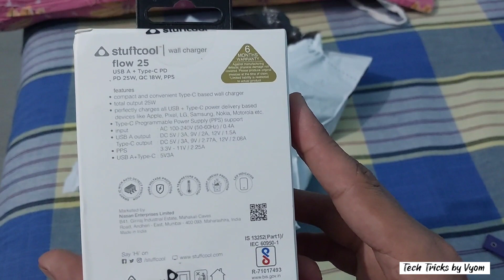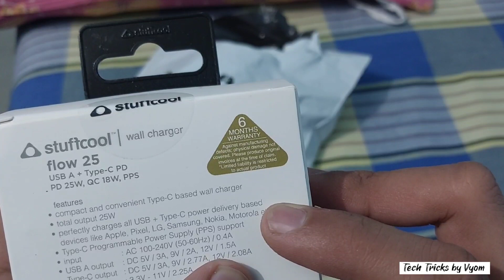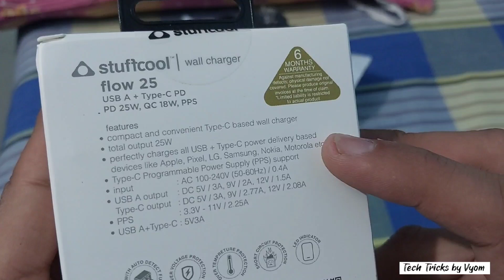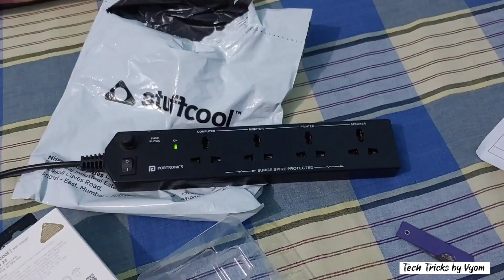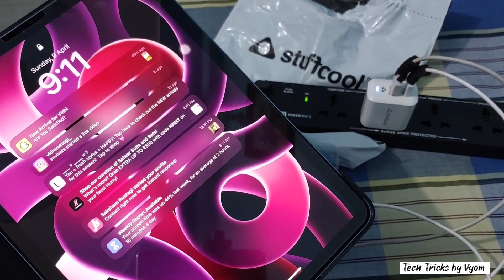Stuffcool Adapter FLOW 25 unboxing AND firstimpressions